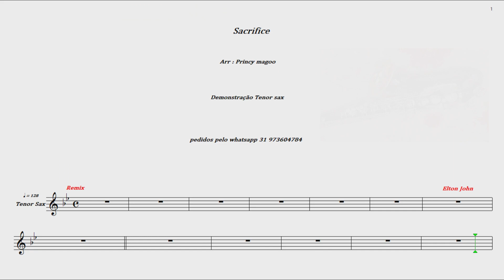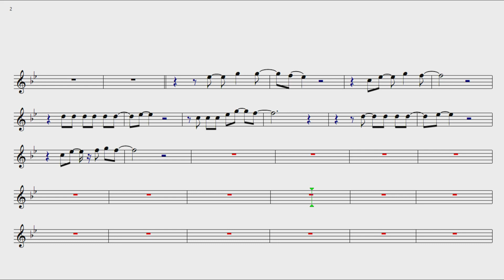Sacrifice Remix🎷Elton John 🎷 Demonstração Tenor sax🎷Princy